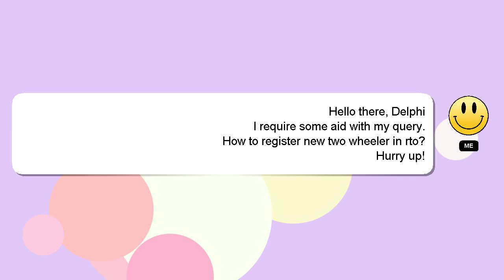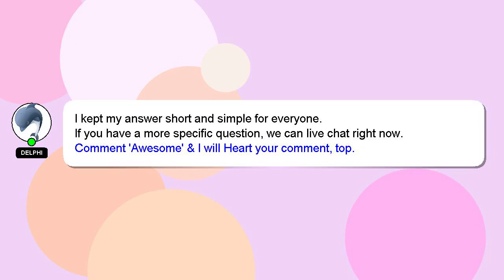How to register new two wheeler in rto?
Let me give you a brief introduction of who I am, Good day, I am Delphi. I am here to assist you in getting the answers you need. - How to register new two wheeler in rto?

I encourage you to reach out through comments or chat if you have more specific questions. A 'heart' from me will be given as a sign of appreciation for your answer.

*2 What we are experimenting :*